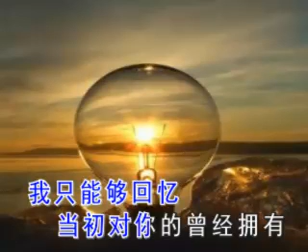流着泪说分手